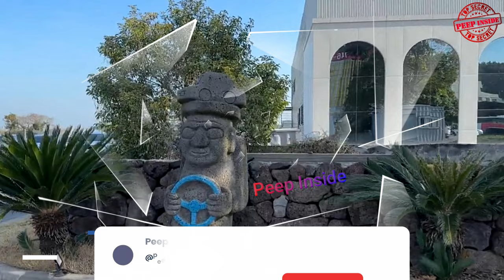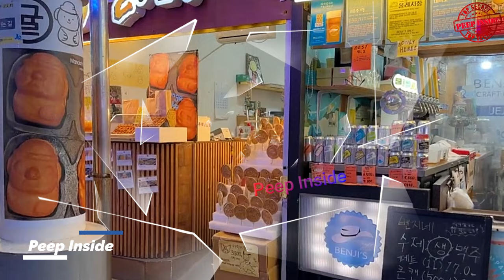เกาหลีหลงตัวเองนึกว่าดัง มีแววปลดทูตท่องเที่ยวเกาะดังเพราะดูถูกคนไทย